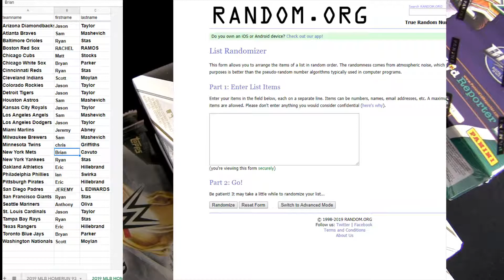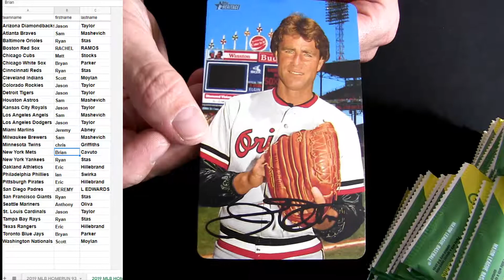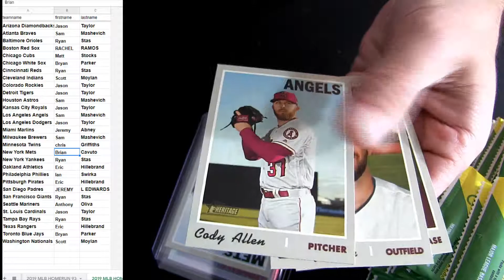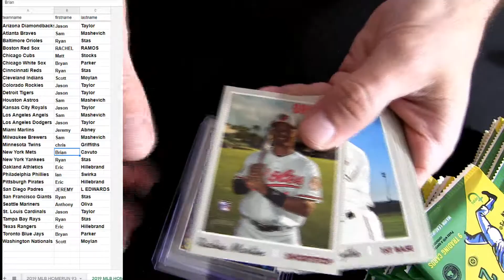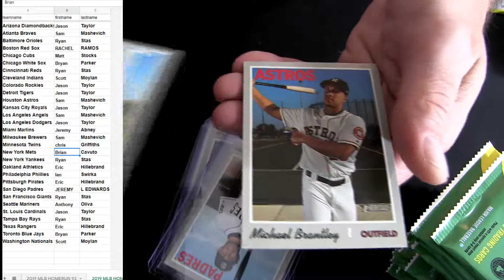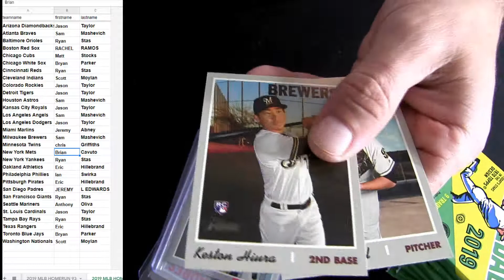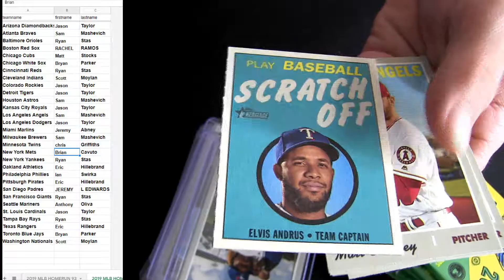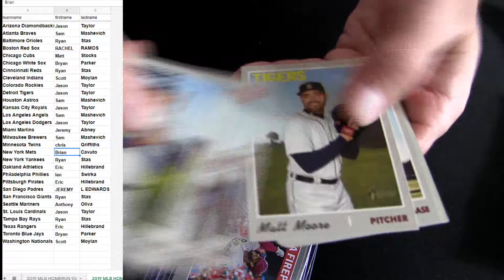HOMERUN MLB #94 2019 Heritage High